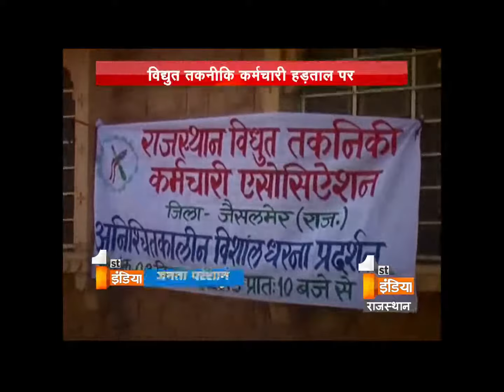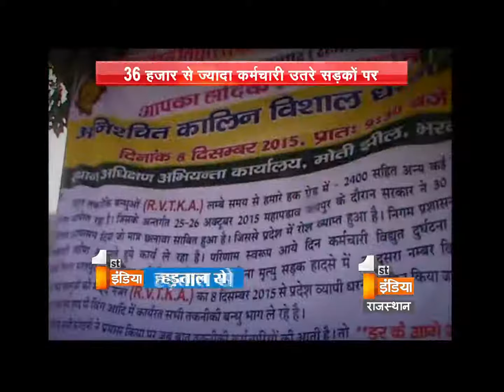Tool Down strike by DISCOM employees after heavy protest|First India News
In power companies for removing the problem of  salary analomy .technical staff called all rajasthan tool down strike on tuesday and gave an open challenge to the government .  Rajasthan Electricity Association technical staff announced the strike to protest against government's decision .While seeing the strict attitude and problems arise due to pat strikes  DISCOMS administration has cancelled the leaves of all the employess.Field officers are instructed to take the strict action on the employees of power companies who are involved in the strikes.The officers are also instructed to operate a Videography.Office worker leaders , home address, phone number information is provided to the police .Government has sent  the offer to the finance department on the demands of technical helpers .